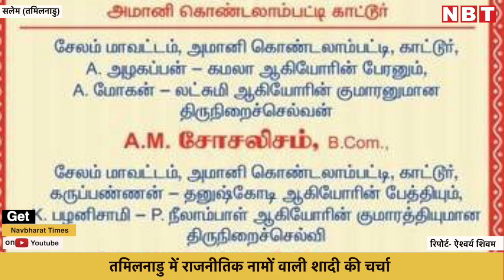Marxism और Communism की मौजूदगी में एक दूजे के हुए Socialism और Mamata Banerjee | Tamil Nadu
तमिलनाडु के सलेम में अनोखी शादी की चर्चा है। यहां दुल्हन ममता बनर्जी और दूल्हे सोशलिज्म (समाजवाद) ने शादी रचा ली। इस दौरान दूल्हे सोशलिज्म के भाई कम्युनिज्म, लेनिनिज्म और भतीजे मार्क्सिज्म भी मौजूद रहे। तमिलनाडु CPI के प्रदेश सचिव भी शादी में उपस्थित हुए। निमंत्रण कार्ड ने लोगों का ध्यान आकर्षित किया।